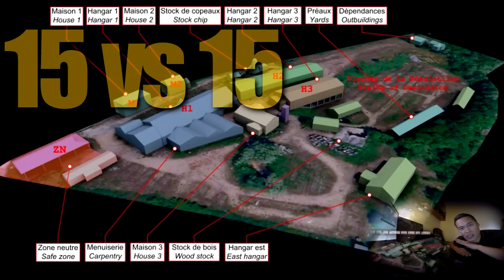TRAC ✔ HANGAR (ENG SUBS)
Airsoft Gameplay : TRAC ENG SUBS.
Vous en voulez encore ? découvrez toutes nos Opérations ici :
Op BORDER WAR #7 "Skylance"